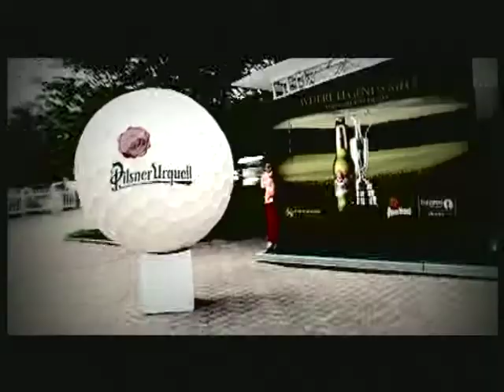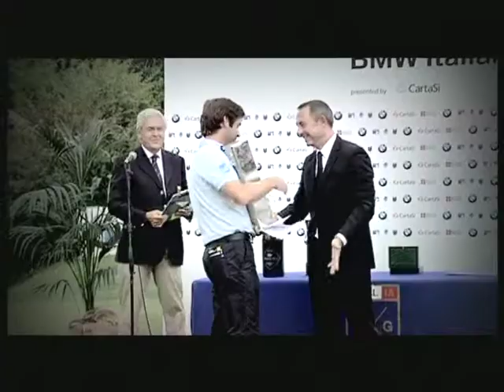BMW Italian Open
I momenti più emozionanti della gara che, in Italia, ha riunito le stelle del green, in un evento tutto sport, classe e mondanità.